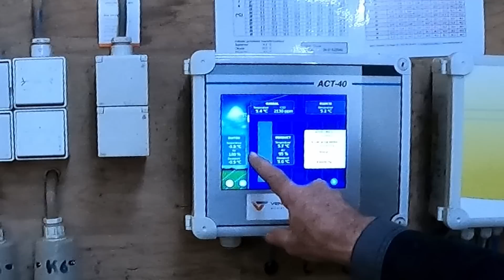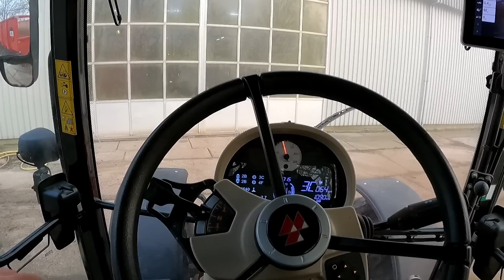FARMVLOG #161 voedselveiligheid, stikstof, Schiphol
Afgelopen week zijn er weer aardig wat pootaardappelen afgeleverd. Tussendoor heb ik controle gehad van voedselveiligheid. Dit gebeurt elk jaar. Ik laat zien wat er allemaal gecontroleerd wordt. De conclusie is dat wij produkten afleveren, die aan veel eisen moeten voldoen. Dit leidt tot veilig voedsel.
Daarom vinden wij dat je voorzichtig moet zijn met het laten verdwijnen van landbouwbedrijven in Nederland, zoals nu gebeurt. Het opkopen van landbouwbedrijven door bv. Schiphol (voor het verkrijgen van stikstofrechten), omdat ze hun vergunning niet op orde hebben, is ons een doorn in het oog. En niet uit te leggen naar de PAS-melders, ongeacht wat de landsadvocaat zegt.